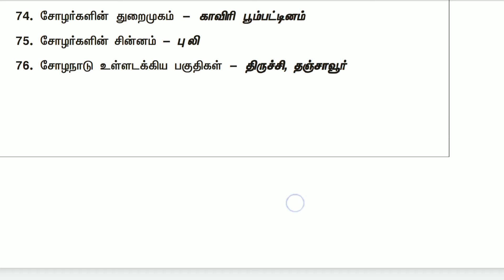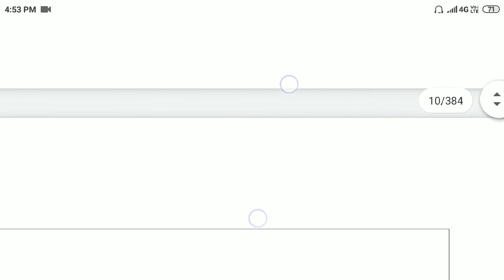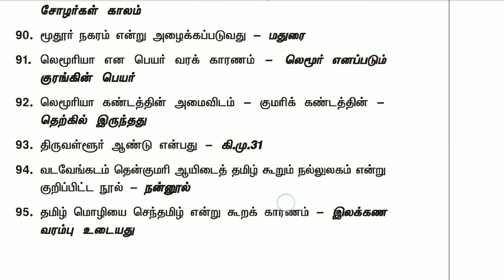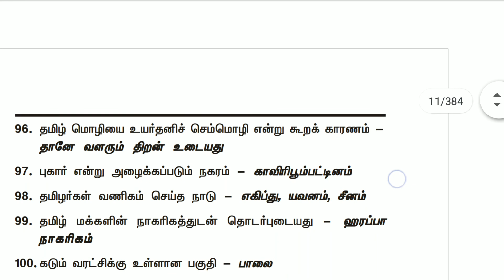இந்திய வரலாறு part_2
S. S Indian history